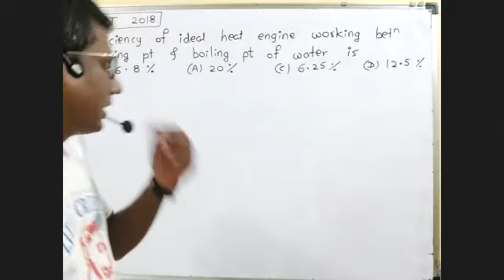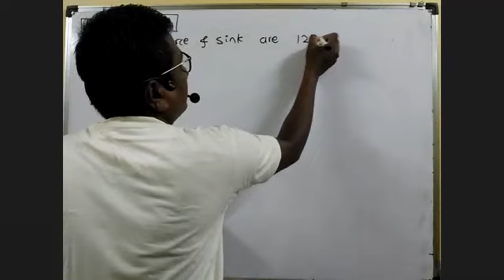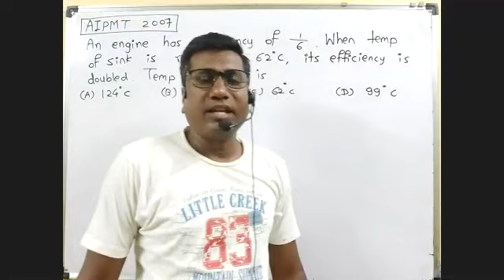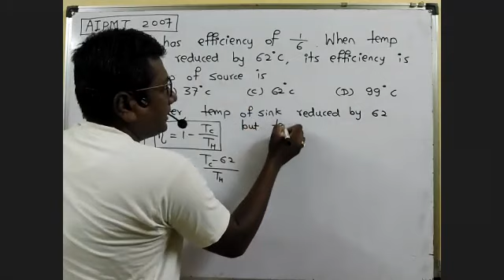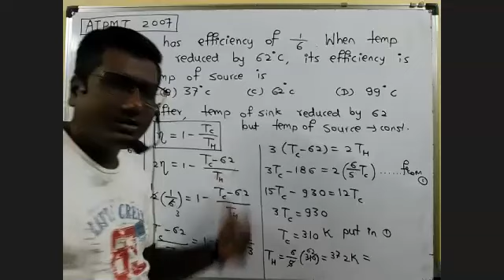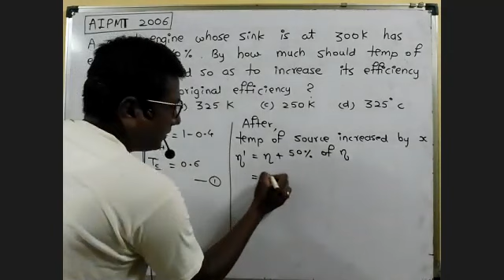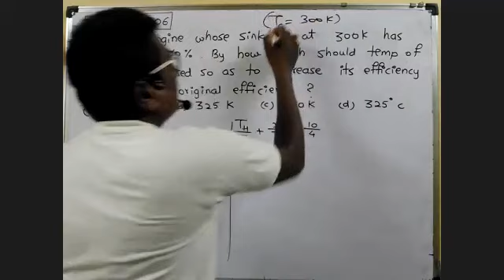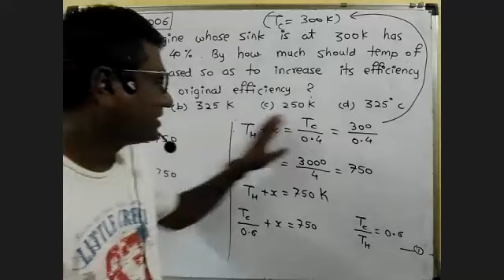Thermodynamics ||Lec 10|| NEET MCQs on efficiency of Carnot's Heat Engine